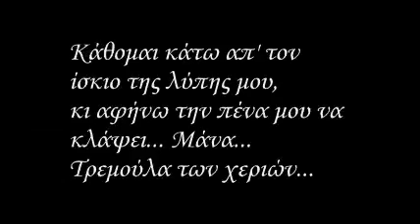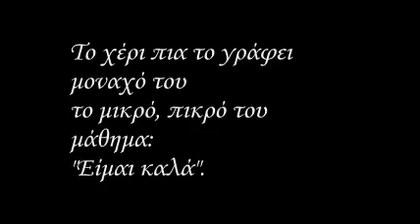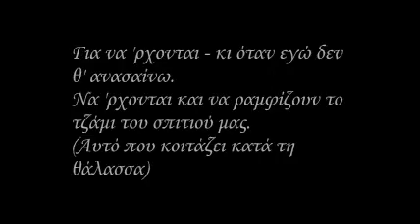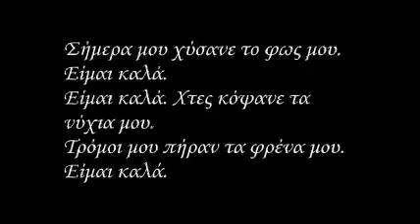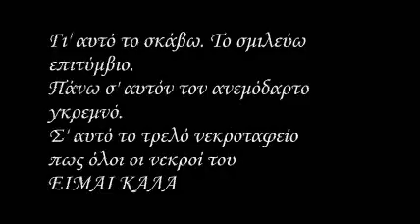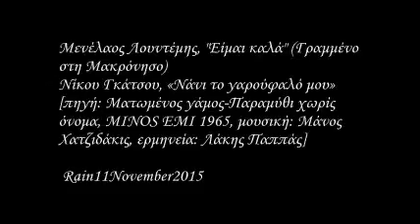νανουρισμα Λάκης Παπάς είμαι καλα Μενέλαος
Αγαπώ θα πει εγώ αγαπώ… Το τι κάνει ο άλλος είναι δική του δουλειά.

Κείνος που στ’ αληθινά αγαπά το Λαό δε γίνεται ποτέ αρχηγός του, γίνεται υπηρέτης του.

Φτηνά τη Λευτεριά δεν την πουλούν πουθενά. Ούτε και τη χαρίζουνε. Όσοι την πήραν χάρισμα τη χαράμισαν.

Αν είσαι καλός πού ’ναι οι οχτροί σου;

Βάλε μια δύση κι ένα βαρκάκι να λιώνει μέσα. Ομορφιά!
Μα, αν δεν υπάρχει μάτι να το δει, είναι ομορφιά;

Φοβού τον Θεόν αλλά τρέμε τους πιστούς του!

Όλα τα λόγια του θεού είναι καλά. Μόνο, βάρντα, να μην τα πάρουνε στο στόμα τους οι παπάδες.

Η φιλία κρατάει μονάχα μια μέρα. Κάθε μέρα πρέπει να της αλλάζεις βρακί.

Το άπλυτο κορμί το πλένεις. Καθαρίζει. Η βρόμικη ψυχή πώς πλένεται;

(«Αγέλαστη Άνοιξη»)

Εάν βυθισθώμεν, ας βυθισθώμεν εις τον ωκεανόν! Ουχί εις την σκάφην!

Ένας άνθρωπος που δίνει στο διψασμένο νερό ποτές δεν είναι κακός.

Άιντε, ένα χεράκι ακόμη και τη βγάλαμε τη ζωή… Να πάρουν σειρά οι άλλοι.

Η λακωνικότερη ιστορία του κόσμου είναι η ιστορία των δειλών ανθρώπων.

Ο αέρας φύσαγε σαν γύφτος.

(η πρώτη φράση από το «Ένα Παιδί Μετράει τ’ Άστρα»)

Τι τσινιάρικη φοράδα είν’ αυτή η Ελλάδα και δεν μποράνε να την κάνουν ζάφτι;

Τώρα που χρειάζονταν τα νιάτα, ήρθαν τα γηρατειά…

(“Θυμωμένα Στάχυα”)

Και περνούσα τις μέρες μου,
με τα χρώματά μου τακτοποιημένα.
Με τα όνειρά μου συγυρισμένα.
Με τα ποιήματά μου καθαρογραμμένα...
Γιατὶ έτσι τα ῾βλεπα.
Ἔτσι νόμιζα.

Εγώ δεν είμαι παρά ένας στρατολάτης
ένας αποσταμένος περπατητής
που ακούμπησε στη ρίζα μιας ελιάς
ν’ ακούσει το τραγούδι των γρύλων.
Κι αν θέλεις, έλα να τ᾿ ακούσουμε μαζί.

ΑΠΟΠΟΙΗΣΗ: Το βίντεο δεν φτιάχτηκε με σκοπό το κέρδος, δεν επιθυμώ να επωφεληθώ απο τα πνευματικά δικαιώματα των δημιουργών, αυτά όλα ανήκουν στους ιδίους τους δημιουργούς τους, το βίντεο αυτό είναι μόνο για διασκέδαση.